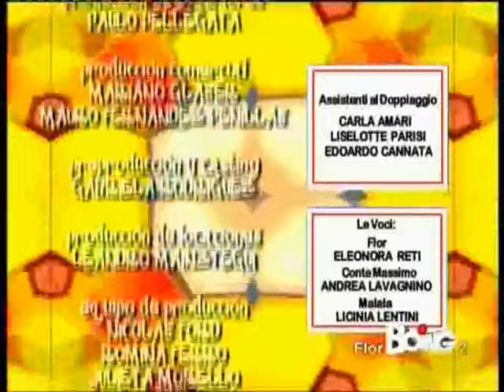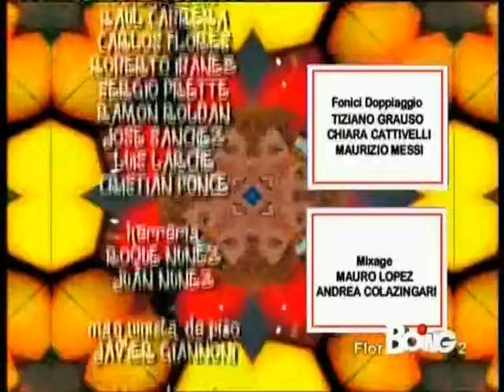Flor 2°Stagione Episodio 143 4 4 BOING